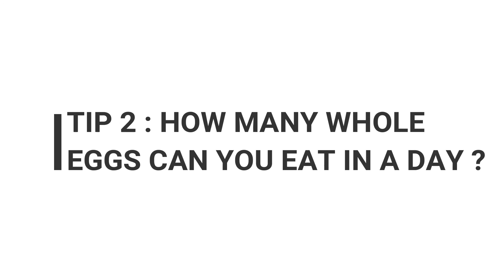HEALTH TIPS 2020 | DR RAHUL SINGH | WATER | EGGS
There have been many admissions in the recent past of patients who have come with either dehydration or with symptoms of low salt. I wanted to highlight in this video about how important it is to drink water but not drink too much. Too much of anything is bad.
Also the myth behind how many whole eggs can you eat in a day is also busted. A recent study done in the United States has proven that eating as many as 10 eggs per day has little to no effect on the Cholesterol levels. So I would urge you to eat your egg yellows as well.
Thanks
Dr Singh